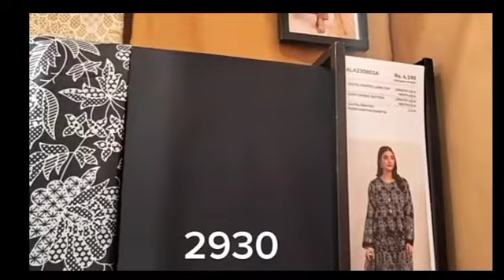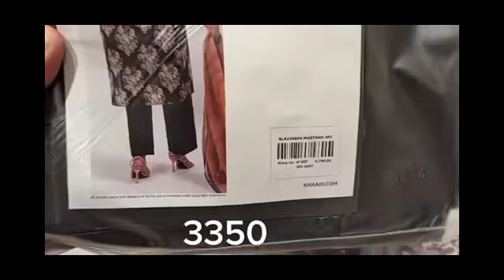Khaadi Sale Today/ Khaadi Sale New Arrival/ khaadisaletoday/@Sistrology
NIKKAH SY PEHLY BAHAR JANA BAND 🥹 | Sari Responsibility Behno Ki 😅 | Pehli Bar Blue Moon Dehka 😍
Baby girls Dress designing simple easy &
very stylish
Chinioti Furniture in Rawalpindi |
Furniture Shop In Rawalpindi | Furniture
and Crockery
Chinese Chiffon Velvet  New 36
Colors Luxury importedoe Ultra Soft
Velvet With Awesome Colouring

khaadi
khaadi sale today
khaadi sale
khaadi new arrival
khaadi today sale
Stylo
Stylo Sale
borjan
borjan sale

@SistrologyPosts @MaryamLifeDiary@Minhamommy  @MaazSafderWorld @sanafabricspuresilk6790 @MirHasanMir